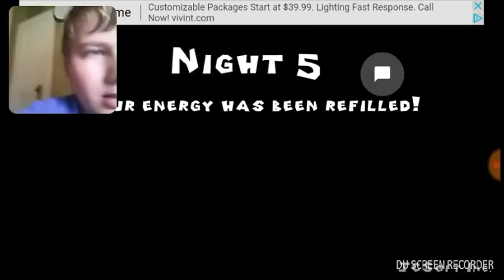Five Nights of Love